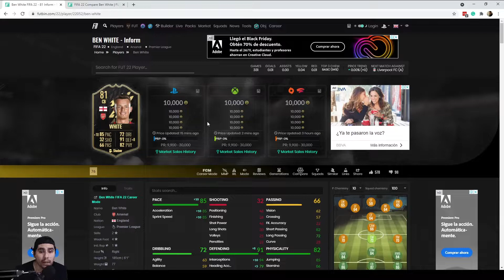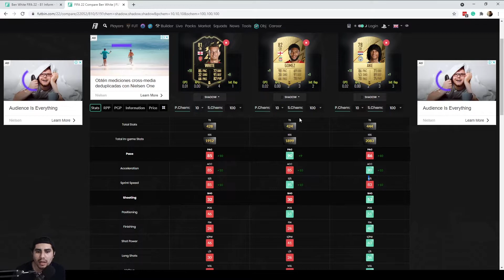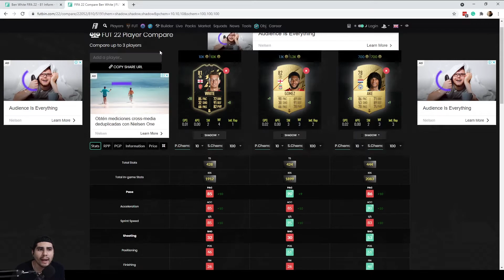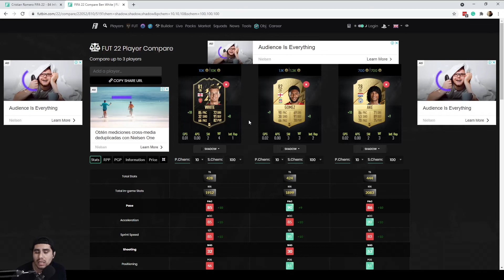WHITE TOTW8 - CARO PERO VIABLE - FIFA 22 ULTIMATE TEAM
VERICTO: Por el costo bastante usable. Hay opciones mas baratas pero no iguales. Comprarlo o no depende de ti.